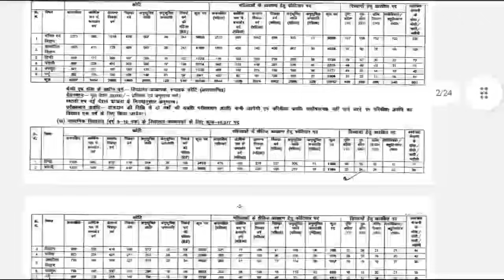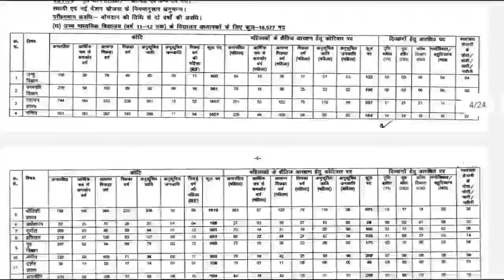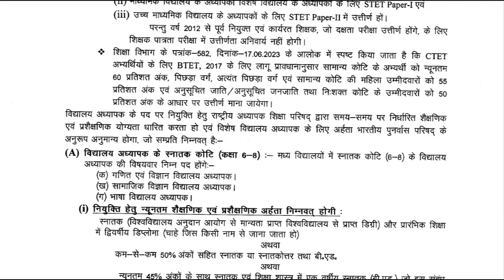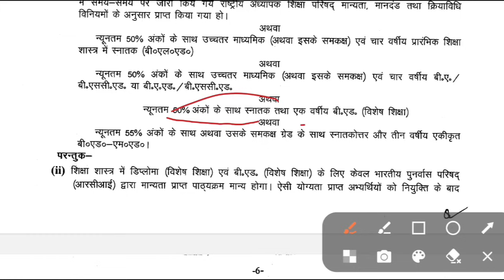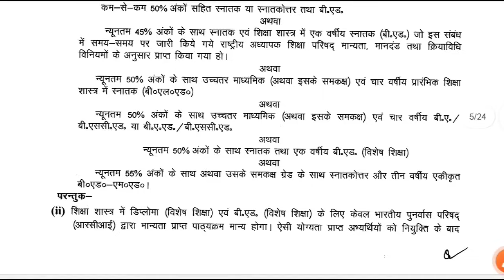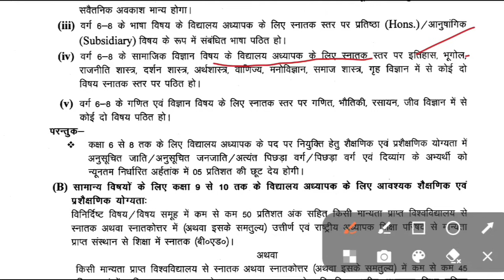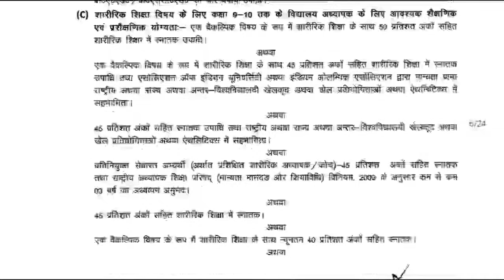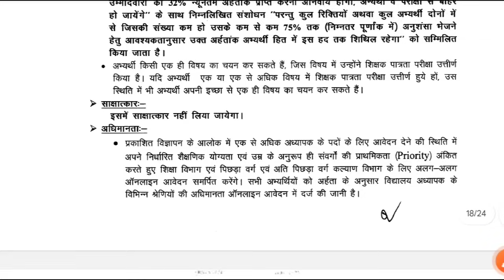BPSC TRE 2.0 (6-8) भर्ती आयु , योग्यता, जरूरी डॉक्यूमेंट, Subject Combination | BPSC CTET नंबर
Syllabus for bihar junior teachers vacancy bihar class 6 to 8 exam syllabus bihar junior Shikshak bharti 2023 syllabus बिहार जूनियर शिक्षक भर्ती का स्लेबस 2023 बिहार कक्षा 6 से 8 के लिए शिक्षक भर्ती का पाठ्यक्रम पदों की संख्या लगभग 32000 योग्यता- बीटीसी व बीएड टीईटी द्वितीय प्रश्नपत्र उत्तीर्ण सभी राज्यों को मिल रहा है मौका